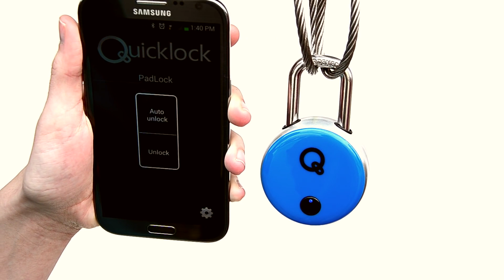World's Smartest, Most Durable Padlock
The Padlock is built tough. They are durable and easy to use by all ages.
World's Smartest padlock World's Durable Padlock